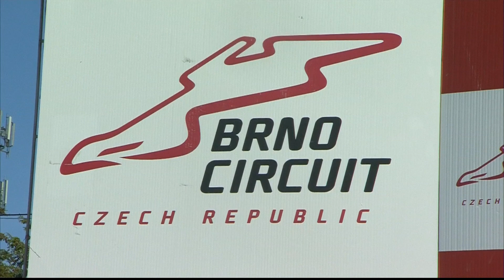Highlights 12H BRNO 2019 - Qualifying